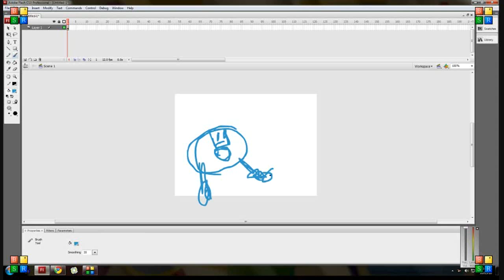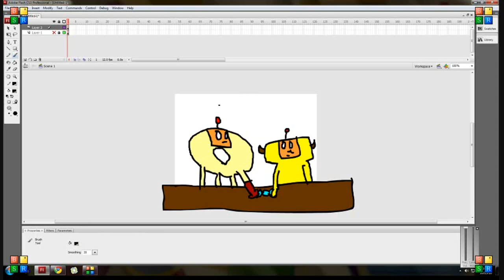Speeddraw: The Last Piece of Candy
I blame vidtomp3 for the very low quality music.